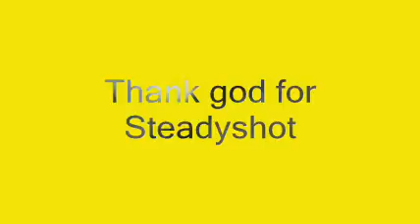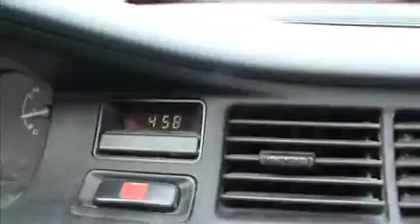ar2thajann and rellff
haha me buik..
zat ff tusse me trouwfilmpies te kijken en vond dit,,
ff geedit en dit als resultaat